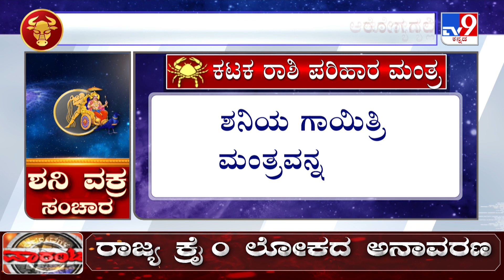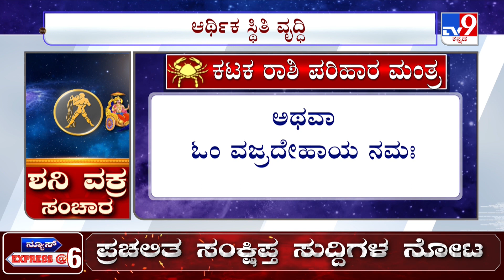ಶನಿ ವಕ್ರ ಸಂಚಾರ ಎದುರಾಗಲಿದೆಯಾ ಕಂಟಕ? | Saturn Transit Into Aquarius 2023: Effect On Cancer | ಕಟಕ ರಾಶಿ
Tv9 Special: ಶನಿ ವಕ್ರ ಸಂಚಾರ ಎದುರಾಗಲಿದೆಯಾ ಕಂಟಕ?| Shani Vakra Sanchara: Significance & Impact On The Zodiac Signs On Saturn transit Into Aquarius 2023; Discussion With Experts SK Jain,DR. Basavaraj Guruji...,

TV9 Kannada | Kannada News | Latest Kannada News | Astrology | ಶನಿ ವಕ್ರ ಸಂಚಾರ | Zodiac Signs | Saturn Transit 2023 | Saturn transit Into Aquarius 2023

Credits